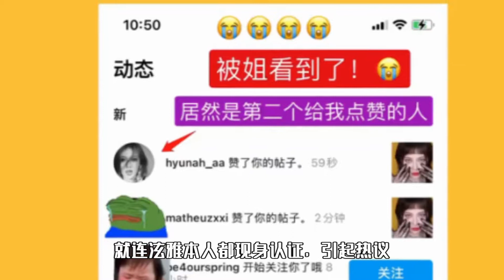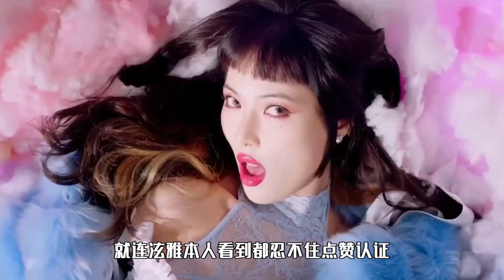中国网红拍泫雅仿妆片，获本人认证，网友大呼；简直是复制粘贴